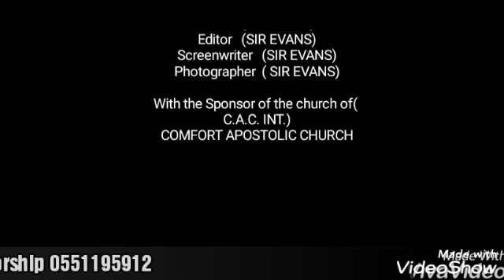Advice for you 2020(dwankobea prayers)day 2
Created by sir evans